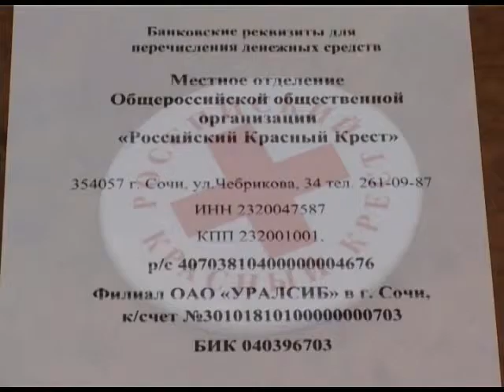В Сочи стартовала благотворительная акция Красного креста. Новости 24 Сочи